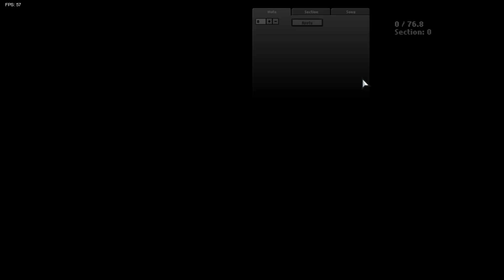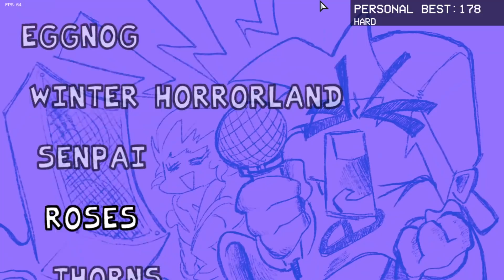SECRET FNF LEVEL WITH A FNAF ANIMATRONIC CRAWLING OUT OF MY TV.. | Friday Night Funkin' (FNF X FNAF)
So tonight we return to Friday Night Funkin and try out the new FNAF mods! we battle it out with lolbit as the new Dry bones boyfriend! Animatronics have replaced Lemon Demon in week 2 and battle me!